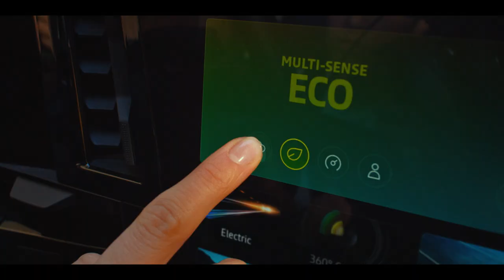All-new Renault Austral E-TECH hybrid unveiled | Renault Group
Take control of the road with All-new Renault Austral E-TECH hybrid, a new electrified and tech SUV:
✔️ High-tech cockpit with the OpenR screen inside
✔️ The latest generation of E-TECH hybrid technology
✔️ Enhanced connectivity with Google built-in
✔️ A new “Esprit Alpine” trim for sportier look